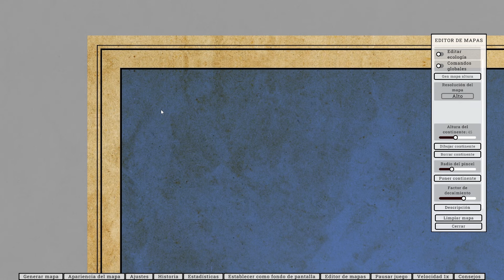4 Reinos Medievales en GUERRA - Fantasy Map Simulator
¡Aquí hago directo!
¡Mantente en contacto conmigo!